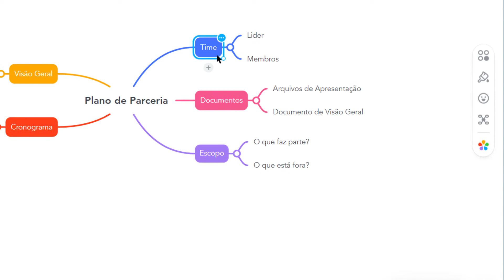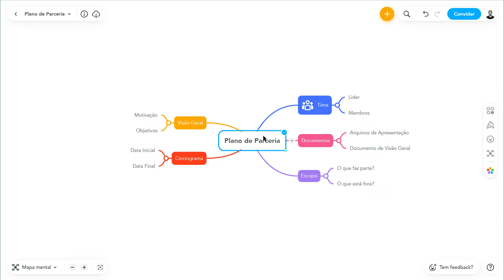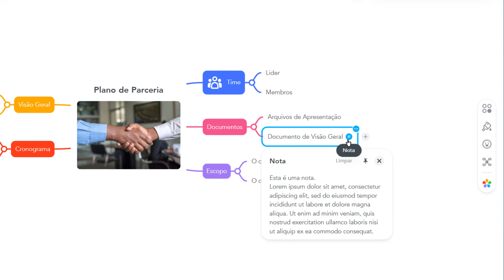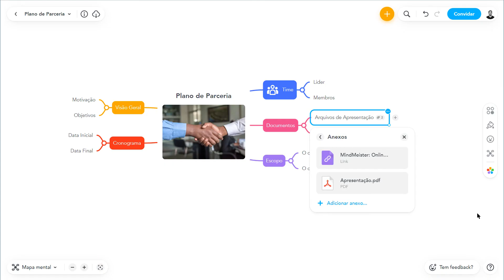Guia básico: como adicionar notas, links, arquivos e imagens para mapear tópicos no novo MindMeister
O novo editor de mapas do MindMeister oferece várias opções para personalizar, anotar e detalhar seus mapas mentais sem precisar alternar guias. Neste tutorial em vídeo, mostraremos como adicionar notas, imagens, links e arquivos a tópicos em seus mapas mentais.

🐕‍🦺 Procurando por suporte e tutoriais?

Sobre o MindMeister:
Com mais de 27 milhões de usuários em todo o mundo, o MindMeister é o software líder de mapas mentais online. O editor intuitivo e fácil de usar do MindMeister fornece uma tela infinita que permite mapear suas grandes ideias com sua equipe ou individualmente, de forma rápida e em grande estilo.

O MindMeister ajuda você a dar estrutura e clareza aos seus pensamentos por meio da visualização e facilita sua organização e execução.